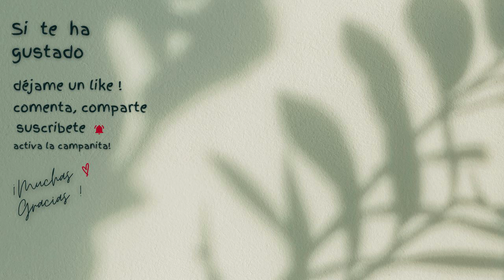El Trastero | SAKi | Relato en audio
Las ideas propias y capacidad de Nicholas para cuestionar y poner en apuros a los adultos encargados de su educación, se pondrán en marcha durante una tarde en la que está castigado sin salir. 'El Trastero', de Saki.
◽ Nota: Como es frecuente en muchos escritos de Saki, en este relato se mencionan o describen escenas de caza e interacciones con animales.

Tu aporte significa mucho!!. 😊
Carmen Will 🌺
Audiolibropía